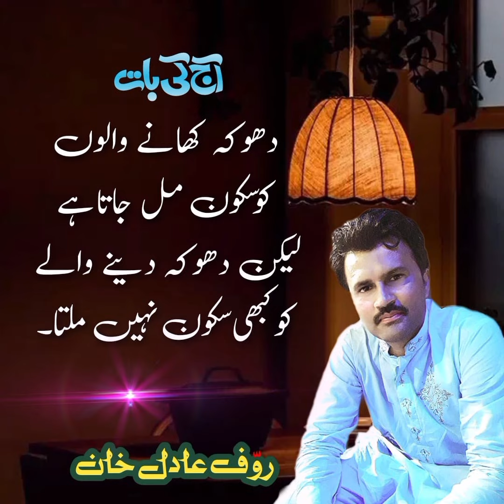Dhoka دھوکہ Kisi ko dhoka mat dain Khudara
السلام علیکم ویورز ان چھوٹے چھوٹے کویٹس کو ضرور سنے اور ان کے اوپر عمل کرنے کی کوشش کریں اللہ پاک اپ کا حامی و ناصر ہو